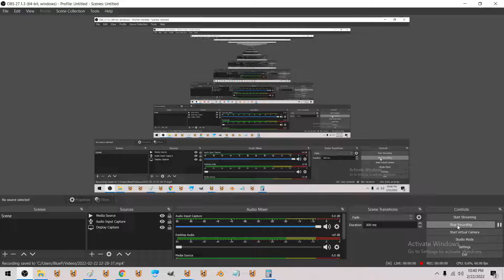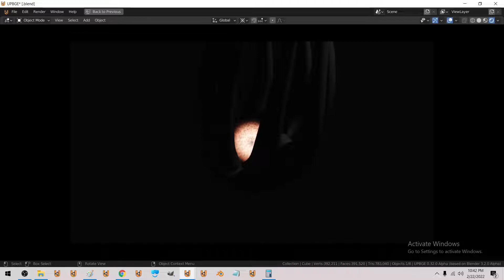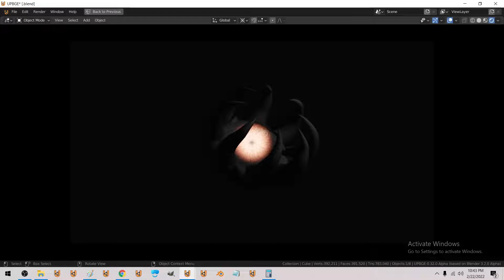WARPED [100% procedural / geonodes / shaders ]